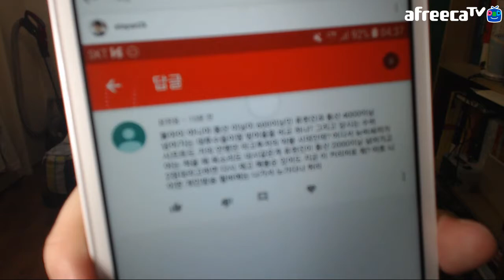야구 관련 ⚾️ 악플에 🤬 빡쳐서 지테 님이 한 행동은? The Reaction when Bad Reply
어차피 욕 먹고 싶어서 악플을 쓴 관종이고, 지테 님은 이미 이 사람을 차단시켜서 더 이상은 댓글을 달 수 없는 사람일테니 그냥 신상을 공개했어요.

나 신입 BJ 아니구요. 방송 5년차이구요. 내 목소리가 맘에 안 들면 그냥 다른 사람들 이야기 가서 보세요. 나는 당신 같이 악플로 관심 받고 싶은 사람들 신경 쓰고 싶지 않으니까... 그런 시청자는 필요 없어요.